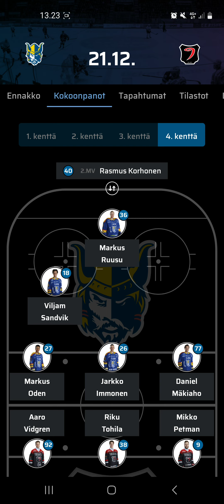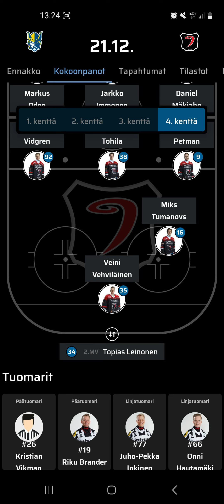liiga kausi 2023 2024 jukurit jyp ennakot ennen joulua